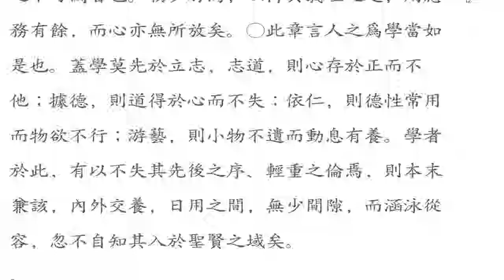논어_술이 07_06 : 지어도 志於道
의인유예 依仁遊藝

  志於道, 據於德, 依於仁, 遊於藝.
 지어도하며, 거어덕하며, 의어인하며, 유어예니라.

예술 세계에 푹 빠져라.

공자 말씀에 ‘성인(聖人)의 도(道)에 뜻을 두며, 덕성(德性)을 굳게 지키며, 양심(仁)에 의지하며, 예술 세계에 푹 빠져 놀아라.’

사람으로서 마땅히 가야 할 길을 ‘도(道)’라 하고, 그것을 실행하여 터득(攄得)한 것을 덕(德)이라 하며, 도(道)가 완전(完全)해지고 덕(德)이 완벽(完璧)히 갖추어짐을 인(仁)이라 하며, 도(道)와 덕(德)과 인(仁)이 세상에 필요한 여러 가지 기능[예(禮-예절)와 악(樂-음악)과 사(射-사격술)와 어(御-운전)와 서(書-서예)와 수(數-계산)]에 들어있는 이치(理致)를 예(藝)라 한다. 결국엔 사람이 가야 할 길을 찾아서 우여곡절의 삶의 즐기는 것이 학문의 시작이요 끝이 아닐까? 예(藝)란 실생활에 필요한 다방면의 움직임이다. 이왕이면 즐겁고 남 보기에도 멋진 움직임이 필요한 것이다.
-학문의 방향과 순서-